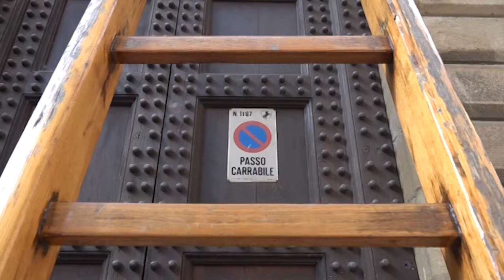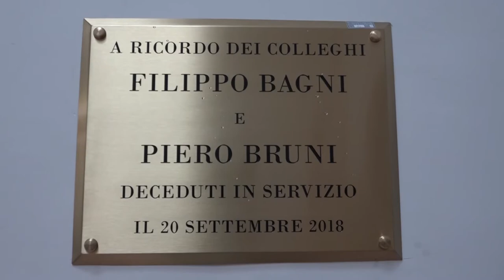Archivio di Stato, a 3 anni dalla tragedia Arezzo ricorda le vittime. A breve lavori sull'impianto